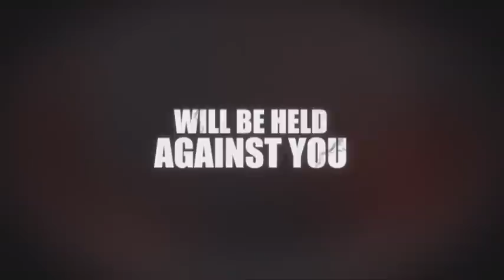CUATRO MUERTOS Y NINGUN ENTIERRO (A film with me in it) trailer subtitulado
Las cosas andan mal para Mark pero están por ponerse peor, muchísimo peor. El peor dia de su vida llega: su novia lo deja, y luego la tragedia, absurda, histérica, lo golpea una y otra vez. Junto con su mejor amigo Pearce, un perdedor y escritor fracasado, deben encontrar el modo de enfrentarse a los eventos.